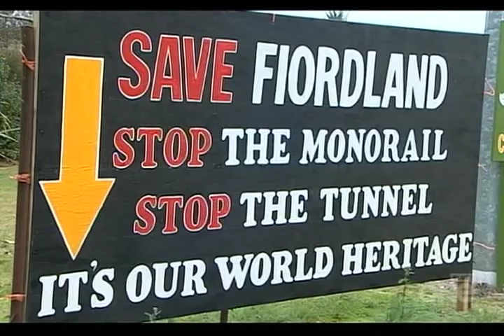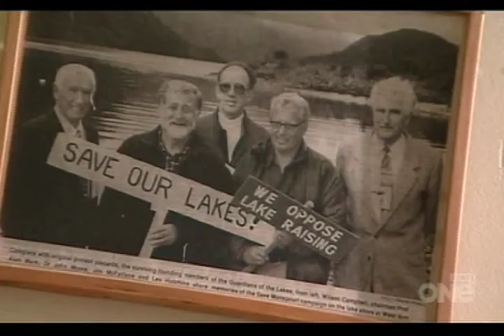Te Anau Sharp-est 7 Town TVNZ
Frana Cardino and Nicholas Humphries put forward a bid for recognition for the Most Comfortable Town in New Zealand with help from the Seven Sharp TV Team